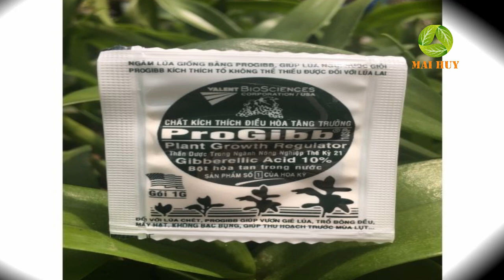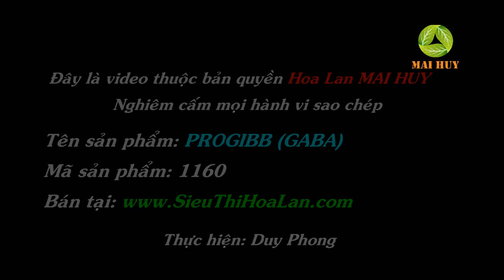Cách Làm GIẢ HẠC Ra HOA Hàng Loạt [MAI HUY][KNN]- 0984267602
Lớp học “Khóa nâng cao”được tổ chức vào hai ngày 18,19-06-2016 tại số 116A, Nguyễn Hữu Thọ, Phước Kiểng, Nhà Bè, TP.HCM. Lớp học do ông Bùi Văn Ngọc (Nghệ nhân Tám Ngọc) – người hơn 43 năm kinh nghiệm trong việc trồng lan, hơn 10 năm đứng lớp giảng dạy cho gần 1.000 học viên về các lớp học trồng lan. Hiện tại ông là giảng viên Trung tâm dạy nghề và hỗ trợ việc làm nông dân thuộc Hội nông dân TP.HCM. Đặc biệt, trong 43 năm chơi lan và tận tụy truyền nghề cho các học viên, ông vinh dự nhận được nhiều bằng khen từ Hội sinh vật cảnh trung ương, Bằng khen của UBND TPHCM, Hội Nông dân TP.HCM,…